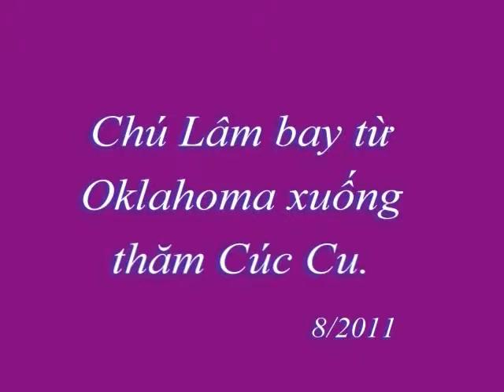Chu Lam bay tu Oklahoma xuong tham Cuc Cu